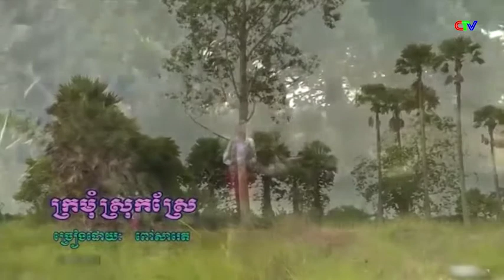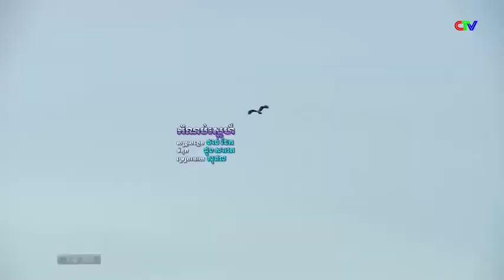បទ ក្រមុំស្រុកស្រែ ច្រៀងដោយ អ្នកនាង ពៅសារេត កម្ពុជាក្រោម ។